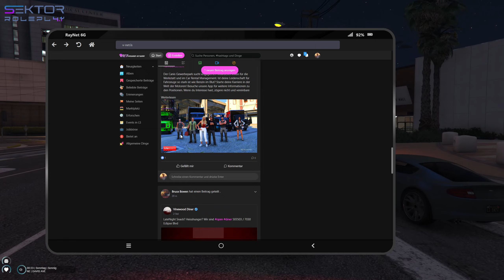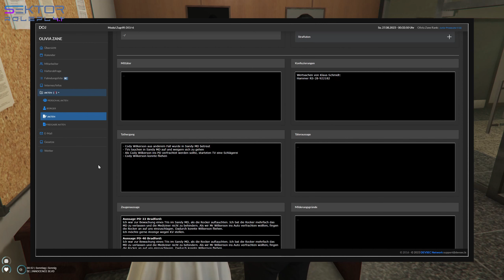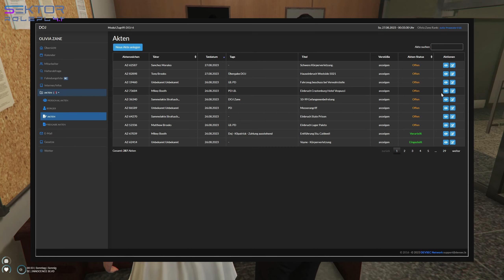Sektor S4.1E14 Teil 7/10 Und chic gemacht!